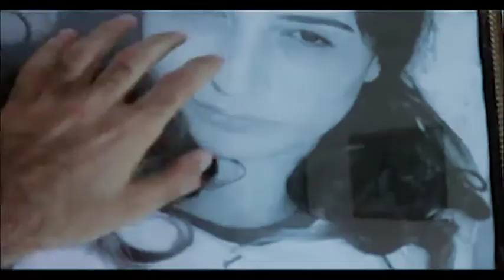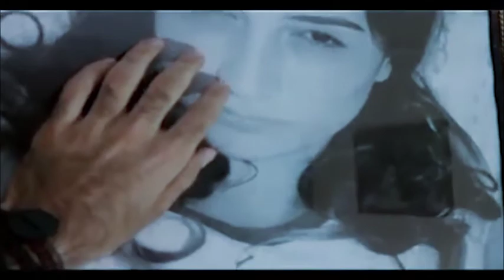Baran Ahmet Kaya Yaşamadın Sen (cover)